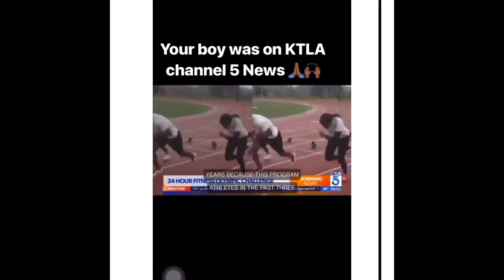Day in the Life of Track and Field